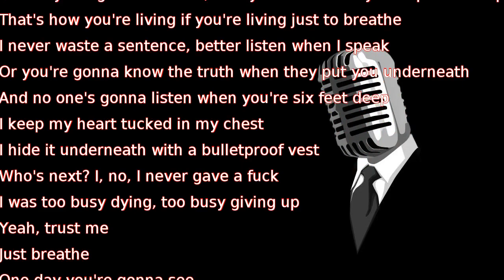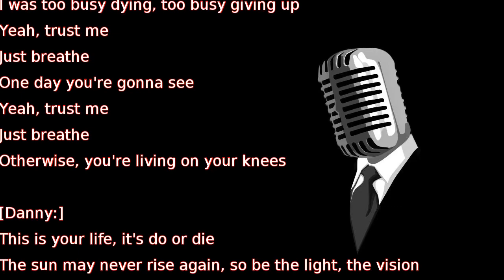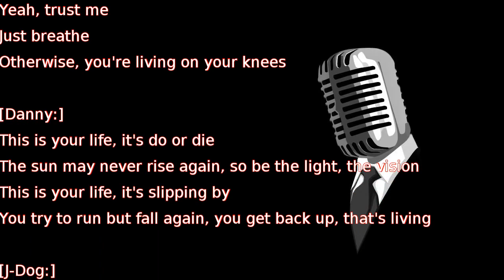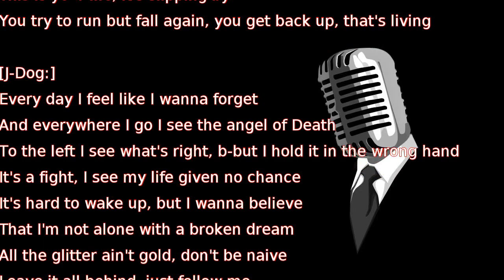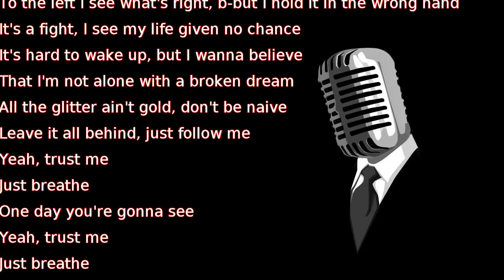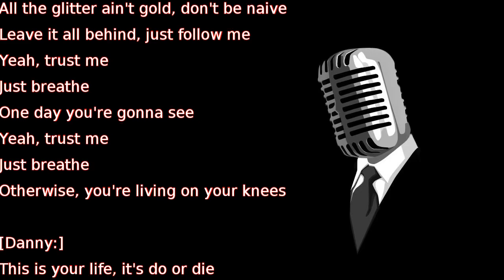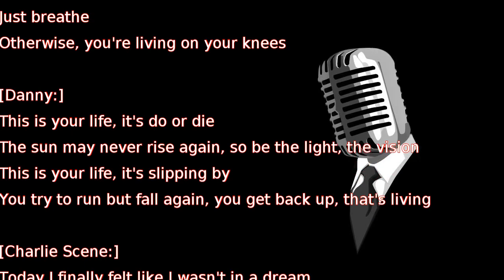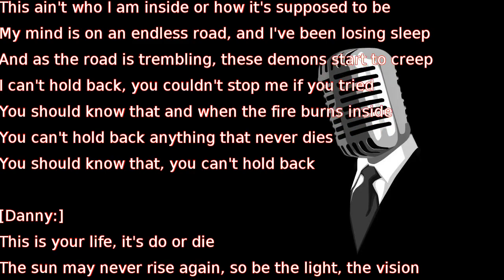Hollywood Undead - Your Life (lyrics)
[Johnny 3 Tears:]
Fuck it, fuck every single memory
How you're done wrong but who's the real enemy
You better figure out not a single thing is meant to be
The only thing that matters, how you live before you're put to sleep
That's how you're living if you're living just to breathe
I never waste a sentence, better listen when I speak
Or you're gonna know the truth when they put you underneath
And no one's gonna listen when you're six feet deep
I keep my heart tucked in my chest
I hide it underneath with a bulletproof vest
Who's next? I, no, I never gave a fuck
I was too busy dying, too busy giving up
Yeah, trust me
Just breathe
One day you're gonna see
Yeah, trust me
Just breathe
Otherwise, you're living on your knees

[Danny:]
This is your life, it's do or die
The sun may never rise again, so be the light, the vision
This is your life, it's slipping by
You try to run but fall again, you get back up, that's living

[J-Dog:]
Every day I feel like I wanna forget
And everywhere I go I see the angel of Death
To the left I see what's right, b-but I hold it in the wrong hand
It's a fight, I see my life given no chance
It's hard to wake up, but I wanna believe
That I'm not alone with a broken dream
All the glitter ain't gold, don't be naive
Yeah, trust me
Just breathe
Yeah, trust me
Just breathe

[Charlie Scene:]
Today I finally felt like I wasn't in a dream
This ain't who I am inside or how it's supposed to be
My mind is on an endless road, and I've been losing sleep
And as the road is trembling, these demons start to creep
I can't hold back, you couldn't stop me if you tried
You should know that and when the fire burns inside
You can't hold back anything that never dies
You should know that, you can't hold back